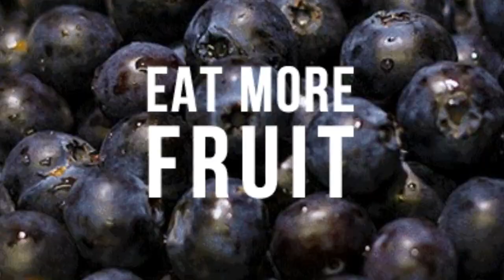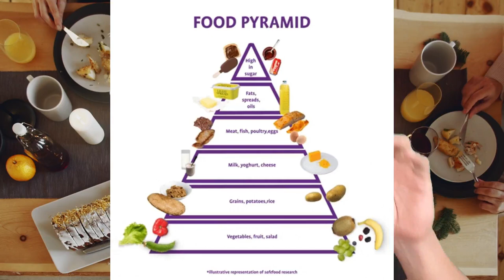TIPS EAT CLEAN | Untuk Kurus Cepat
Nak kurus macam saya?

Sharing Fitness, health, vlog and YouTube tips, to help you grow your life faster than you thought possible!